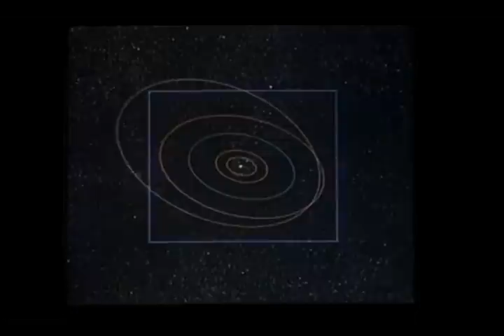Little Dragon - Blinking Pigs DJ N.E.B. remix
This remix was submitted to the Little Dragon Remix contest put on by Filter magazine. DJ N.E.B. on the remix.